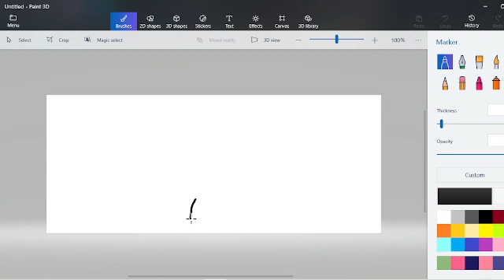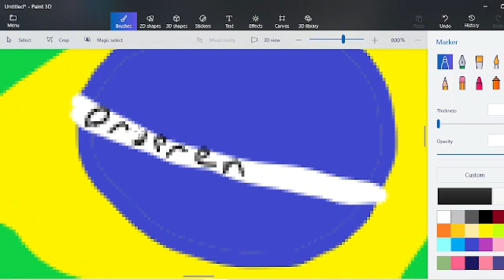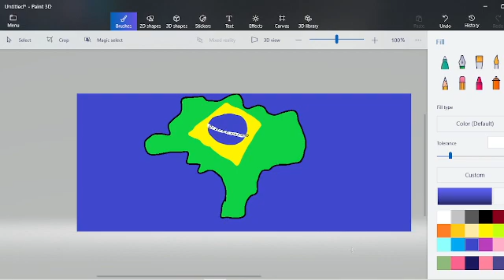tentando tirar o Brasil do zero (LEIA DECRIPTION)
eu aposto que você não poderia duplicar perfeitamente de qualquer maneira se você pode falar inglês eu quero que você fique ligado e me levar a 1.500 assinantes porque eu realmente só faço conteúdo inglês, mas eu tenho uma diferença de 3% dos brasileiros e americanos assistindo